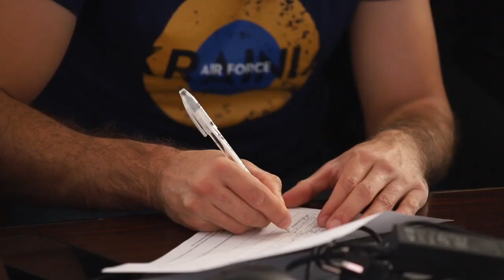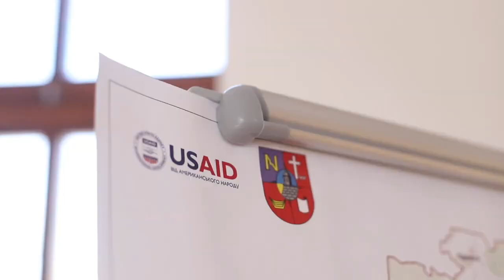Золочівська міська ТГ. Зміцнення громад заради перемоги і відродження України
У проєкті "Зміцнення громад заради перемоги і відродження України" ми працюємо з містами та селами, які зараз опинилися чи не сам на сам зі своїми проблемами.

Опалювальний сезон, енергетична експансія, внутрішньо переміщені особи — це лише частина тих важких викликів, які лягають на плечі громад.
Як впоратися? Відповідь будемо шукати разом. В рамках проєкту проведемо “ревізію” кожної громади, розробимо ефективні плани для відродження та відновлення громад і спробуємо знайти міжнародних партнерів, які стануть справжніми друзями та допомагатимуть громадам.

Цього разу Оксана Юринець, учасниця АНТС завітала на Золочівщину.

Даний проєкт  «Зміцнення громад заради перемоги та відродження України» виконується за підтримки Агентства США з міжнародного розвитку (USAID).